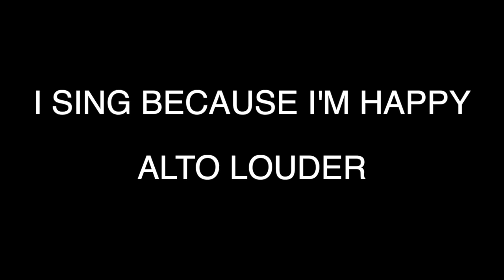I SING BECAUSE I'M HAPPY - ALTO LOUDER